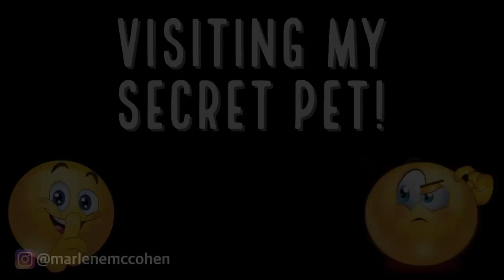40 GEESE AND 20 DUCKS WAITED FOR ME! | MARLENE MC'COHEN